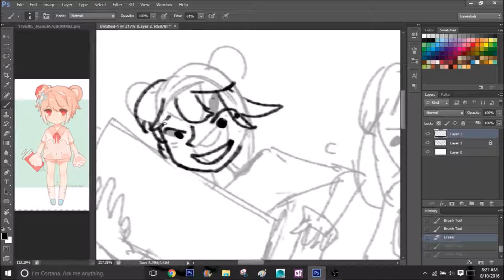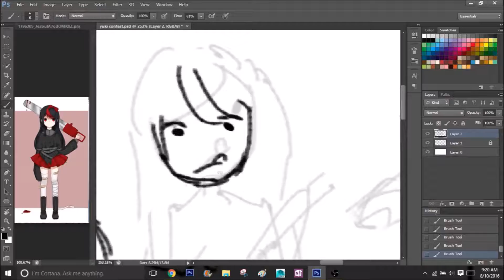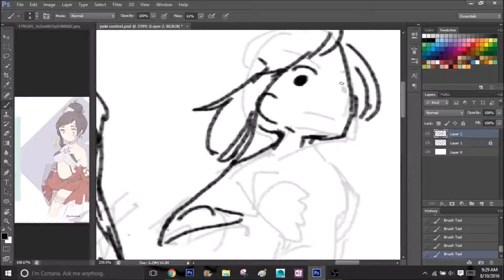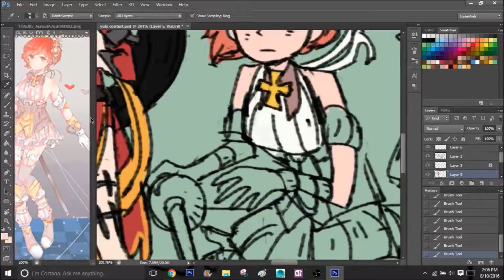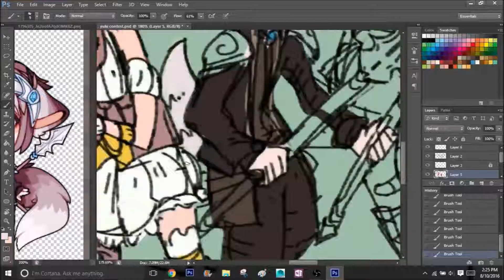yuikumaa 10k contest entry lapse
im posting whatever at this point idk